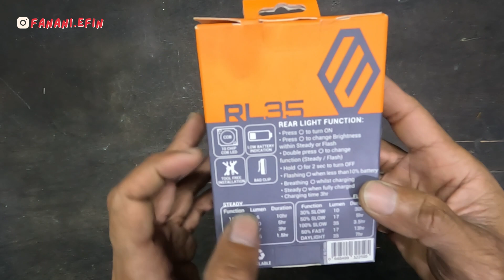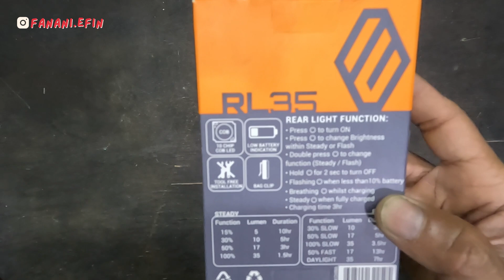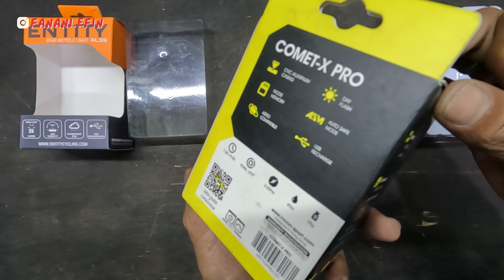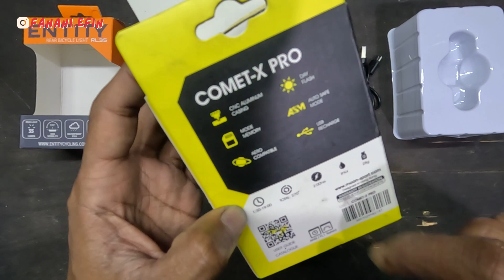LAMPU SEPEDA ENTITY RL35 | Unboxing & First Impression